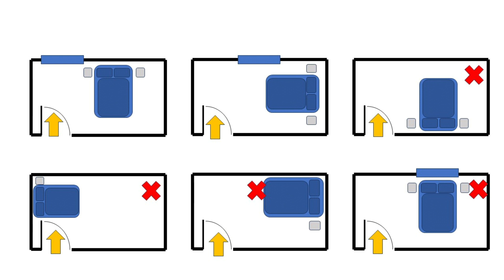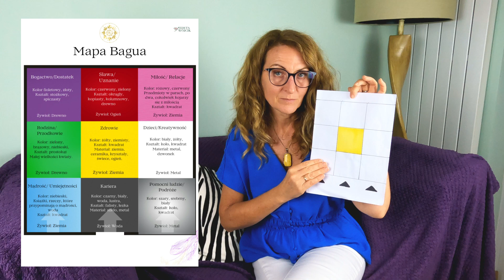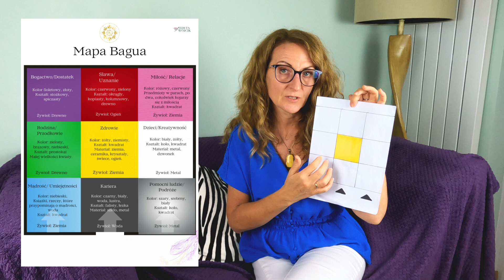Feng Shui w kawalerce, apartamencie, studio.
fengshui w kawalerce lub apartamencie, czy to jest możliwe?
Tak, mała przestrzeń to nie przeszkoda.
W Feng shui chodzi o balans.
Nawet w niewielkim pomieszczeniu można wyznaczyć miejsce do odpoczynku i do pracy, tak, aby każdy z nich nam służył.

00:00:20 Feng Shui małej przestrzeni. Wielofunkcyjność jednego pokoju. Jak rozdzielać i aktywować do lepszej funkcjonalności.
00:02:04 Nasz organizm potrzebuje zwyczaju i informacji, która przestrzeń jest do czego?
00:03:26 Łóżko jest najważniejszym meblem w małym mieszkaniu. Jego ustawienie ma wpływ na nasz organizm i na nasze życie.
00:05:12 Miejsce pracy, biurko, jest drugim w kolejności, ważnym miejscem w studio.
00:05:30 Podział przestrzeni kolorami, na część do odpoczynku i część aktywną do pracy.
00:06:56 Nie przenoś pracy do łóżka.
00:07:46 Jak zbalansować małą przestrzeń poprzez narzędzie jakim jest Mapa Bagua.

Mam nadzieję, że te cenne informacje wdrożone w życie otworzą dla ciebie wiele nowych możliwości.

Z wdzięcznością,